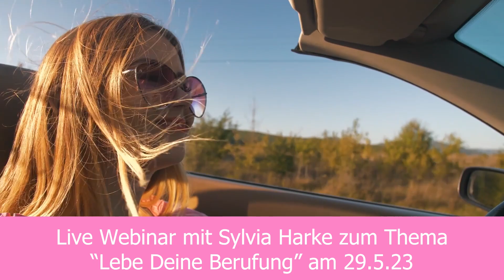Mutig Deine Berufung leben 🌞 So überwindest Du Deine Ängste! (Du wirst gebraucht)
Wie kann ich meine Berufung verwirklichen? Wie werde ich sichtbar? Wie werde ich erfolgreich? Wie kann ich meine Träume leben & verwirklichen? 🌞Hier gehts zur Anmeldung zum kostenlosen Webinar am 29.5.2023 mit Sylvia Harke. 🌞Bist Du bereit, den nächsten Schritt zu gehen? Dann hier klicken Besonders Hochsensible haben oft Hemmungen und Ängste, das Licht ihrer Seele scheinen zu lassen. Beim Live Webinar zeige ich Dir die nächsten Schritte auf dem Weg zu Deiner Berufung.

⭐️Wenn Dir meine Videos helfen, untestütze den Kanal mit einer Spende:
IBAN: DE 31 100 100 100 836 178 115, BIC: PBNKDEFF